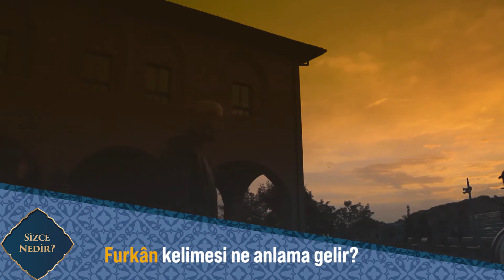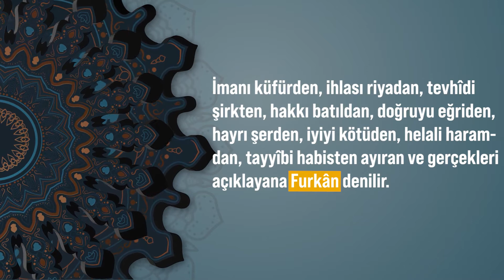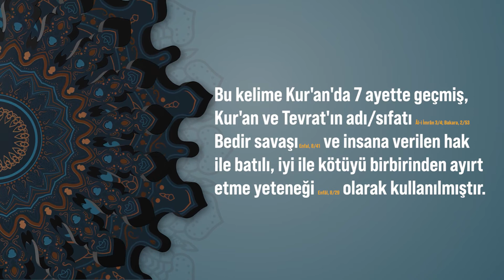Furkan - Sizce Nedir?